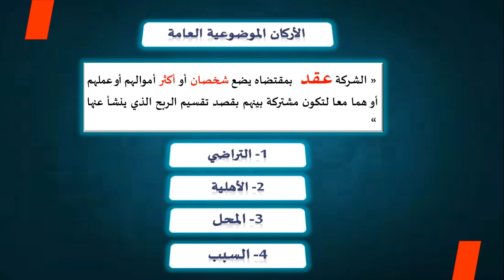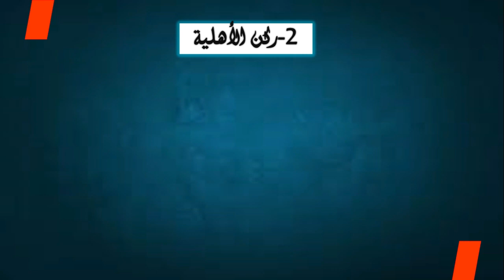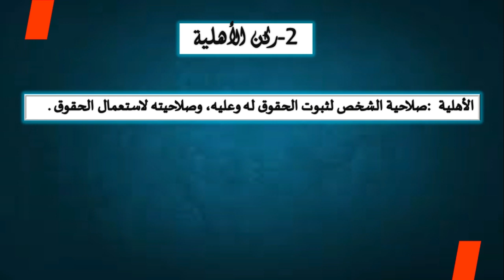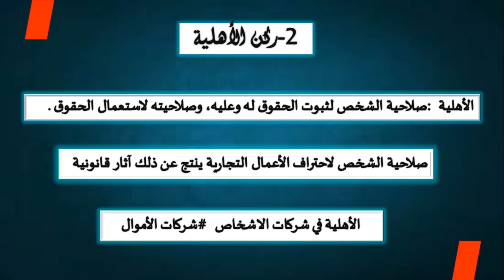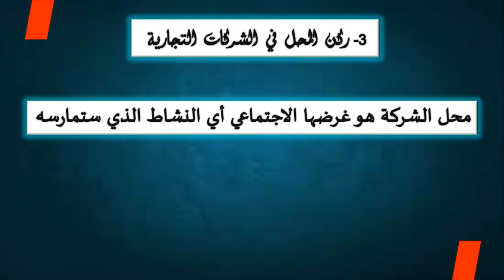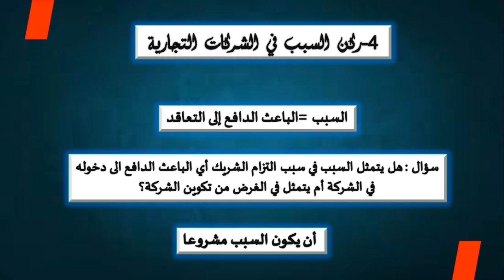الشركات التجارية : الأركان الموضوعية العامة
في هذه الحلقة تطرقنا للأركان الموضوعية العامة لتأسيس الشركة التجارية، وهي :
الأهلية + التراضي+ المحل+ السبب.
روابطنا على مواقع التواصل الاجتماعي :
رابط صفحة القناة على الفيس بوك :